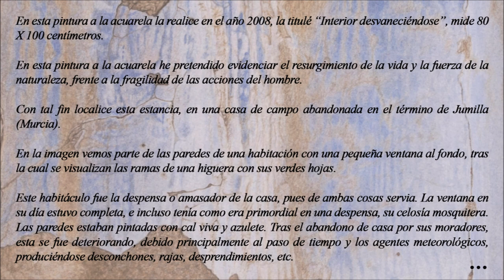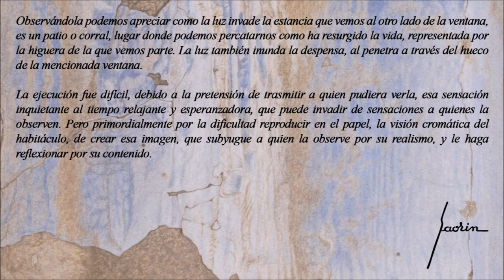Jesús Lozano Saorin - "Interior Desvaneciendose" - Acuarela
En este vídeo podréis ver el proceso de realización de la obra "Interior Desvaneciéndose". Resumido en pocos minutos el trabajo de 6 meses de desarrollo. Espero que os guste.

En esta pintura a la acuarela la realice en el año 2008, la titulé “Interior desvaneciéndose”, mide 80 X 100 centímetros.

En esta pintura a la acuarela he pretendido evidenciar el resurgimiento de la vida y la fuerza de la naturaleza, frente a la fragilidad de las acciones del hombre.

Con tal fin localice esta estancia, en una casa de campo abandonada en el término de Jumilla (Murcia).

En la imagen vemos parte de las paredes de una habitación con una pequeña ventana al fondo, tras la cual se visualizan las ramas de una higuera con sus verdes hojas.

Este habitáculo fue la despensa o amasador de la casa, pues de ambas cosas servia. La ventana en su día estuvo completa, e incluso tenía como era primordial en una despensa, su celosía mosquitera. Las paredes estaban pintadas con cal viva y azulete. Tras el abandono de casa por sus moradores, esta se fue deteriorando, debido principalmente al paso de tiempo y los agentes meteorológicos, produciéndose desconchones, rajas, desprendimientos, etc.

Observándola podemos apreciar como la luz invade la estancia que vemos al otro lado de la ventana, es un patio o corral, lugar donde podemos percatarnos como ha resurgido la vida, representada por la higuera de la que vemos parte. La luz también inunda la despensa, al penetra a través del hueco de la mencionada ventana.

La ejecución fue difícil, debido a la pretensión de trasmitir a quien pudiera verla, esa sensación inquietante al tiempo relajante y esperanzadora, que puede invadir de sensaciones a quienes la observen. Pero primordialmente por la dificultad reproducir en el papel, la visión cromática del habitáculo, de crear esa imagen, que subyugue a quien la observe por su realismo, y le haga reflexionar por su contenido.